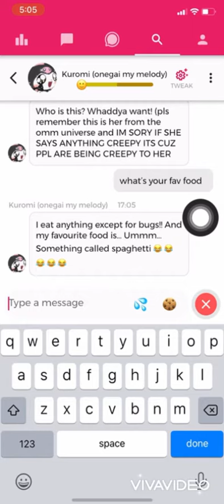what’s kuromi fav food? *queston 4*